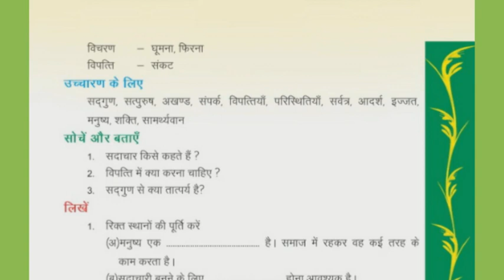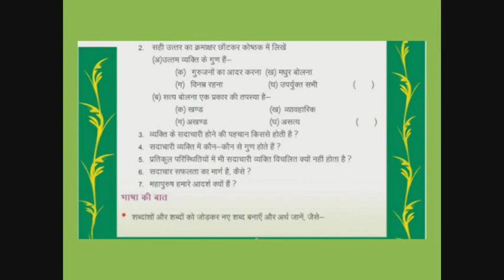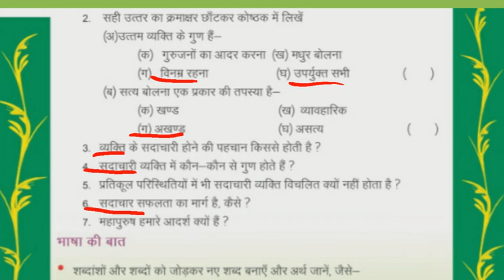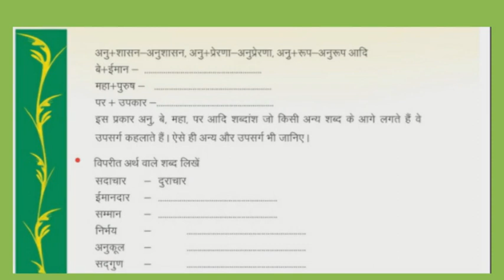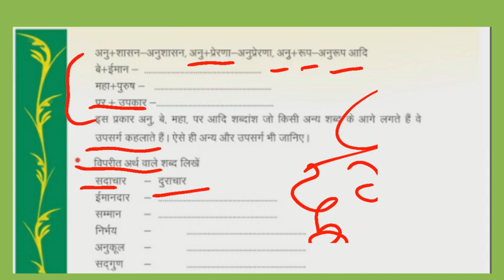CLASS 5 HINDI CHAPTER 9 Que & Ans कक्षा 5 हिन्दी पाठ 9 सदाचार प्रश्नोत्तर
CLASS 5 HINDI CHAPTER 9 Que & Ans कक्षा 5 हिन्दी पाठ 9 सदाचार प्रश्नोत्तर का ऑनलाइन अध्ययन